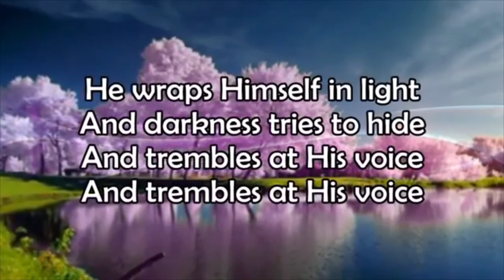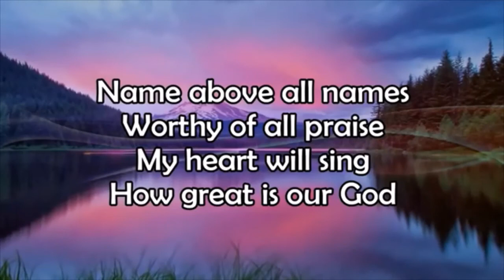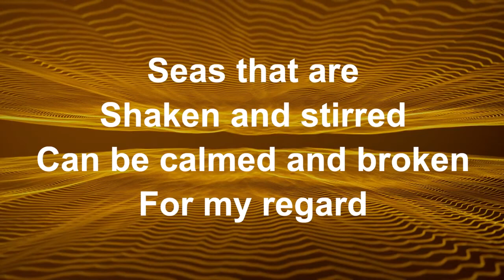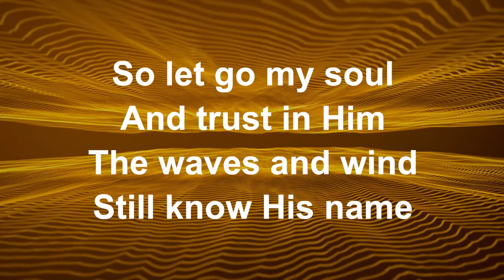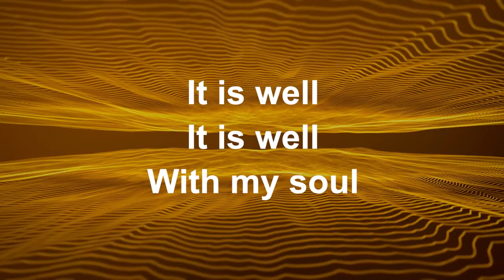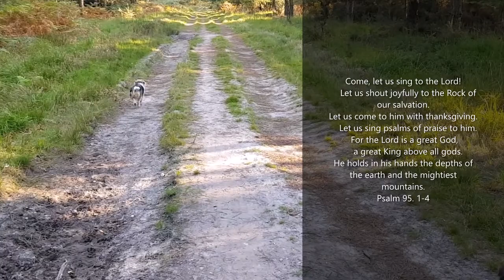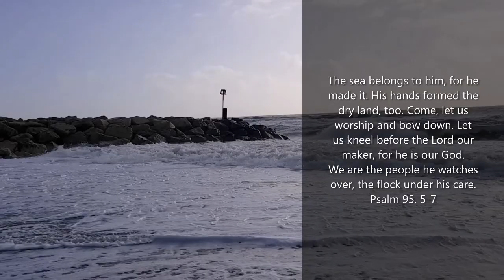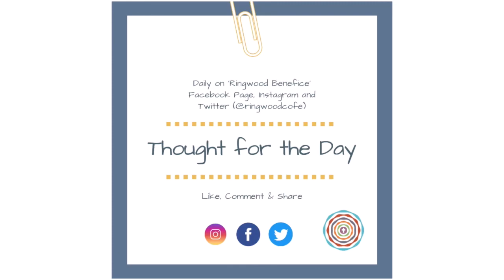Sunday live Christ is King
This Sunday we celebrate Christ as our King